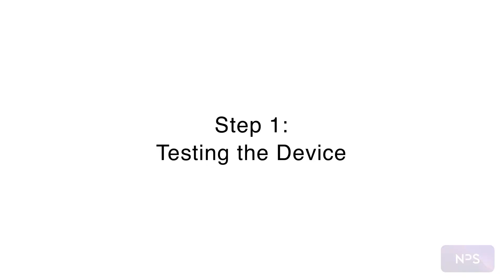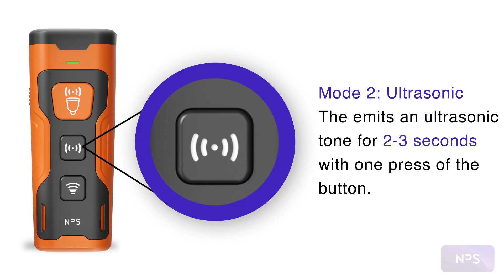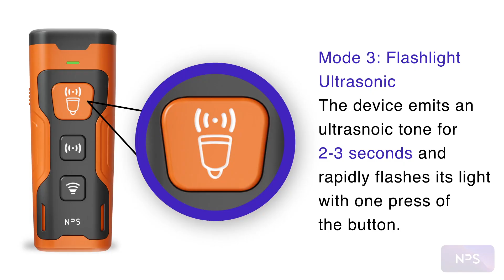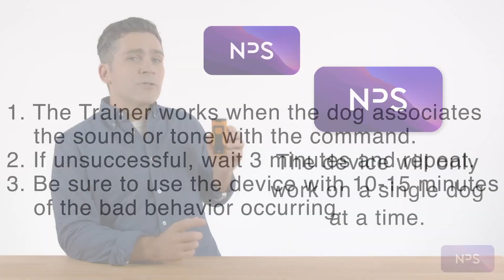NPS Dog Barking Control Devices